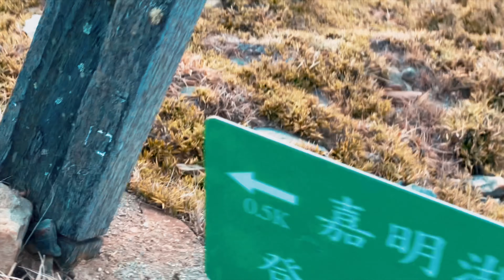【EzLife】Jiaming Lake 嘉明湖/戒茂斯/向陽山/三叉山 |爬山｜極限｜日出｜重裝『TW Vlog 12』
嘉明湖登山行程所經的向陽山和三叉山生態景觀各具特色，向陽山為中央山脈高山寒原生態分佈的最南界限，三叉山則以廣闊壯麗的高山草原及如藍寶石般的台東秘境-嘉明湖聞名，而二山春夏季節綻放的鮮麗繁花與冬日雪景，更是嘉明湖登山不可錯過的美景。

走在稜線上，在前往嘉明湖登山行程的路途，海拔3000多公尺的高山上風雨不斷，呼吸著又濕又冷的空氣，三日裡背負重裝。沿途中，不斷地與自己對話，走快、走慢不是重點，但要堅持、不放棄，因為到最後一刻，你會成功！親眼見到台東『天使的眼淚-嘉明湖』之美，神秘又遙遠的台灣美景，讓人學會敬畏與謙卑。越美的風景，越要觀察，保持神秘，她永遠在心中。